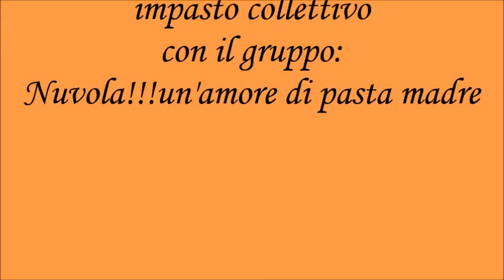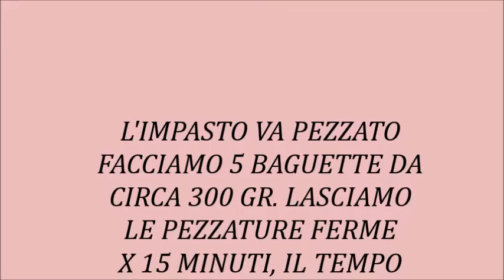pane spiga e baguette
impasto collettivo eseguito con il gruppo "Nuvola!!! un'amore di pasta madre"